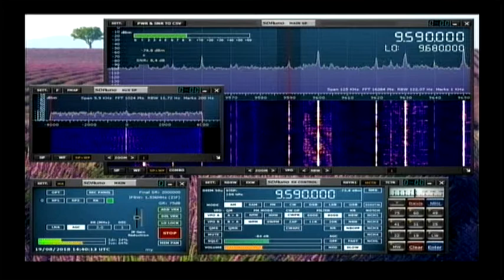Международное Радио Тайваня 14:04 utc 9590 khz 19 августа 2018 года